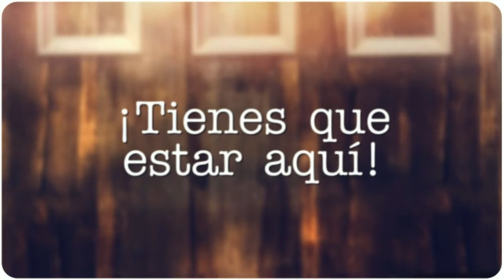culto acustico Golgota video 2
culto acustico video 2